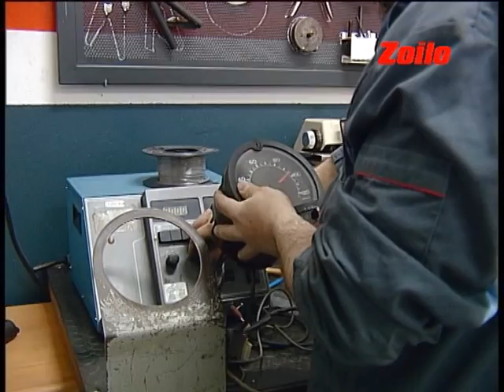Spot Talleres Zoilo y Concesionario Isuzu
Spot Talleres Zoilo y Concesionario Isuzu de Almendralejo